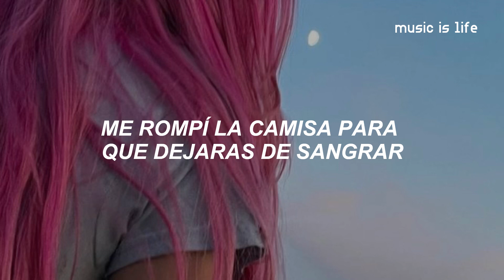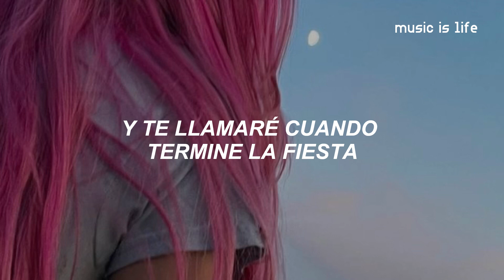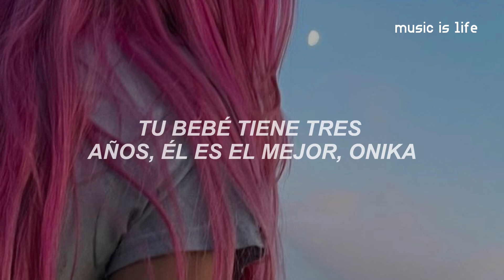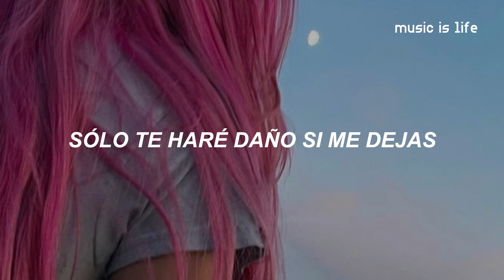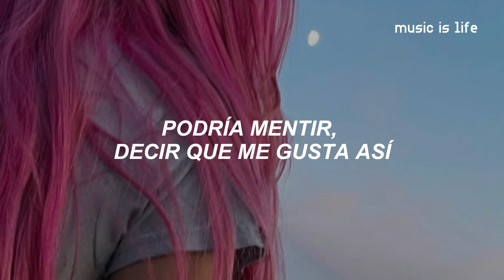Nicki Minaj & Billie Eilish - Are You Gone Already | Español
Nicki Minaj & Billie Eilish - Are You Gone Already (Sub Español)
Nicki Minaj & Billie Eilish - Are You Gone Already (Traducida/Subtitulada al Español)

nicki minaj billie eilish are you gone already
nicki minaj billie eilish are you gone already letra
nicki minaj billie eilish are you gone already lyrics
nicki minaj billie eilish are you gone already subtitulado
nicki minaj billie eilish are you gone already pink friday 2
nicki minaj billie eilish are you gone already song
nicki minaj billie eilish are you gone already traducida
nicki minaj billie eilish are you gone already audio oficial
nicki minaj billie eilish are you gone already video oficial